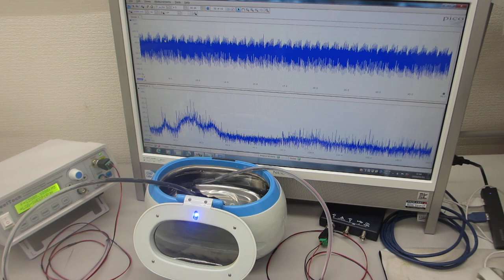メガヘルツの超音波洗浄器（42kHz 26W）実験